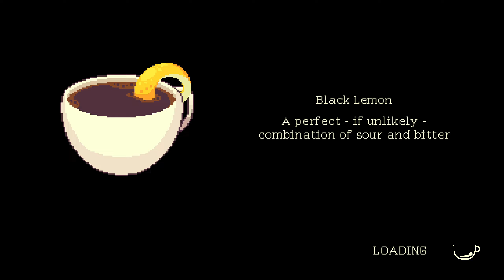[9] Coffee Talk - Daughter Problems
Welcome to Seattle, though maybe not the Seattle you remember. There are elves, dwarves, orks and other mythical and supernatural peoples living freely in the open. At "Coffee Talk" we take it slow, listening to the slow tunes of Lo-Fi and the pitter-patter of a rainy night. I'll be your barista today and serve you whatever you want or need.